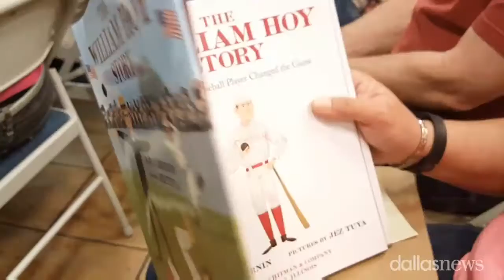DMN Theater Critic Nancy Churnin holds book signing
Nancy Churnin, theater critic of The Dallas Morning News, signed copies of her new book "The William Hoy Story: How a Deaf Baseball Player Changed the Game." The book signing was held at Barnes & Noble on Northwest Highway in Dallas.